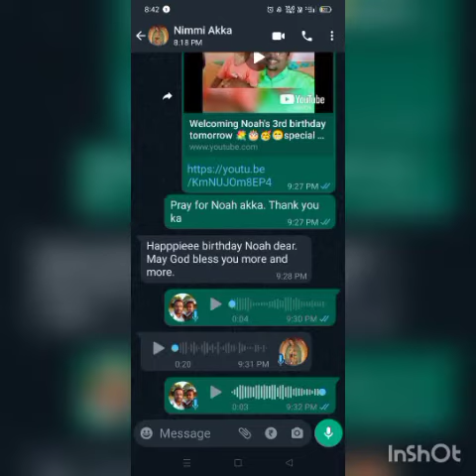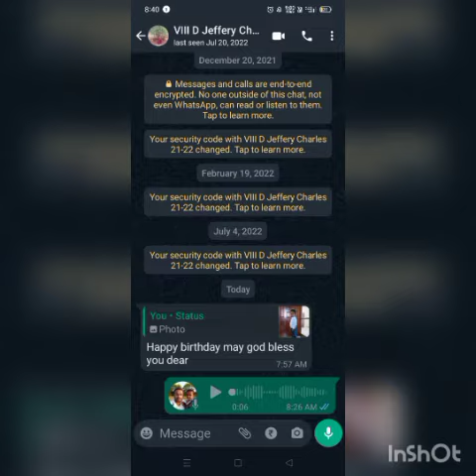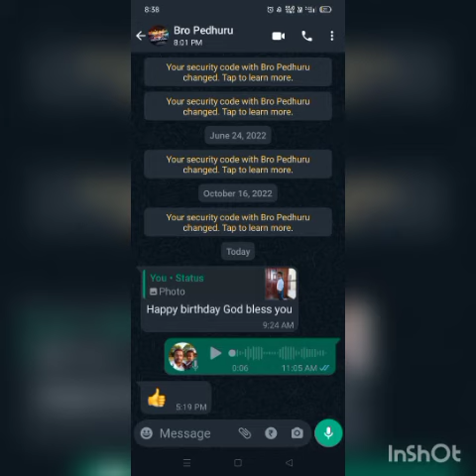Wishes for Noah's birthday | Well wishers 🙏😇💐 | Love you all | Thank you | 18.10.2022